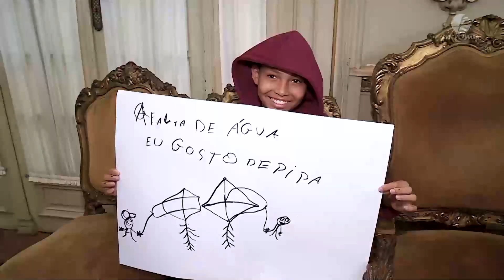Câmara do Rio: conheça a vereadora Thais Ferreira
Crescida entre os bairros de Vaz Lobo, Madureira e Irajá, a vereadora tem 36 anos e é especialista em Políticas Públicas para a Primeira Infância e Saúde das Mulheres. Está em sua segunda legislatura, tendo presidido a Comissão de Direitos da Criança e do Adolescente.